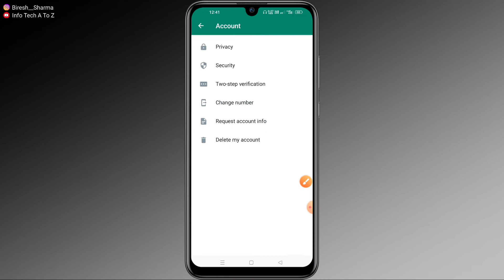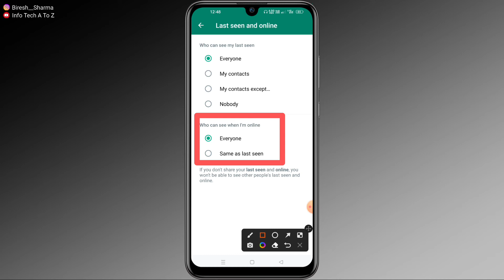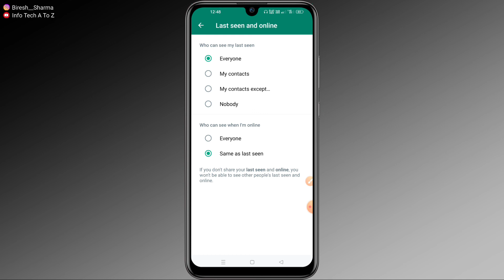Amazing Whatsapp New Features 😲 | Whatsapp New Update Hide Last Seen | Tips & Trick 🔥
Search 🔍 👇

whatsapp,whatsapp new features 2022
whatsapp tricks
5 amazing whatsapp new features
whatsapp amazing features
whatsapp,whatsapp tips
whatsapp tricks
whatsapp hacks
whatsapp status
whatsapp secrets
whatsapp tricks
whatsapp update
whatsapp status
whatsapp tricks
whatsapp tips
whatsapp new features 2022
useful whatsapp features